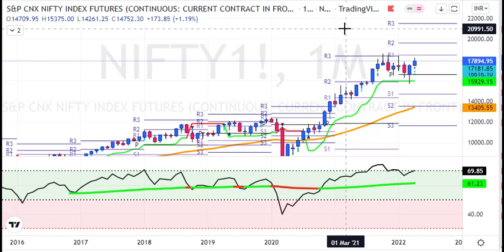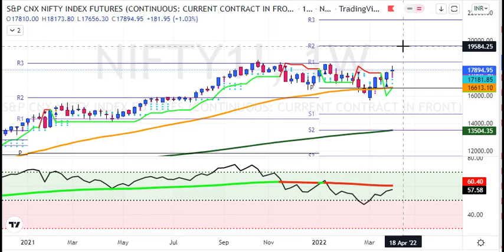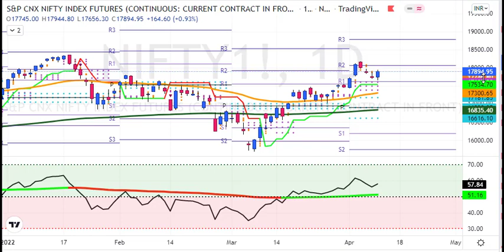My Nifty Weekly Predictions for 11 to 15 April 2022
1. Daily 1-2 Nifty Banknifty future tips
2. Intraday and Positional (2-3 days holding ) calls
3. 90% profit making accuracy with 1:2 risk reward ratio
4. must have capacity to maintain 3 Lakhs+
5. Expected monthly average returns are 75K to 80K
6. Charges 5k/monthly or 30k/yearly.

1. Daily 1-2 Nifty banknifty & stock Options tips
2. Intraday and Positional (2-3 days holding) calls
3. 90% profit making accuracy with 1:2 risk reward ratio
4. Must have capacity to maintain 50k+
5. Expected monthly average returns are 20K to 25k
6. Charges 3k/monthly or 12k/yearly.

1. Daily 1-3 calls in gold, silver, copper, crudeoil & naturalgas futures
2. Intraday and Positional (2-3 days holding ) calls
3. 90% profit making accuracy with 1:2 risk reward ratio
4. must have capacity to maintain 5-6 lakhs
5. Expected monthly average returns are 1 to 1.25 lakhs
6. charges 5k/monthly or 30k/yearly.

1. Daily 1-2 calls in rupee futures
2. Intraday and Positional (2-3 days holding ) calls
3. 90% profit making accuracy with 1: risk reward ratio
4. must have capacity to maintain 60k t 100k+
5. Expected monthly average returns are 40K to 43K
6. Charges 5k/monthly or 30k/yearly.

1. Daily 1-2 calls in NSE Stocks
2. Pure Intraday calls
3. 90% profit making accuracy with 1:2 risk reward ratio
4. must have capacity to maintain 50k
5. take each position worth 1 lakhs rupees
6. Expected monthly average returns are 20K to 25K
7. charges 3k/monthly or 12k/yearly.

1. Fix Returns (3 to 5% / Month).
•1 Months Prior intimation is required for Permanent closure.

2.High Risk Higher Return Account Management
•30:70 Profit Sharing basis.
• 10K Security Deposit (Refundable at end).